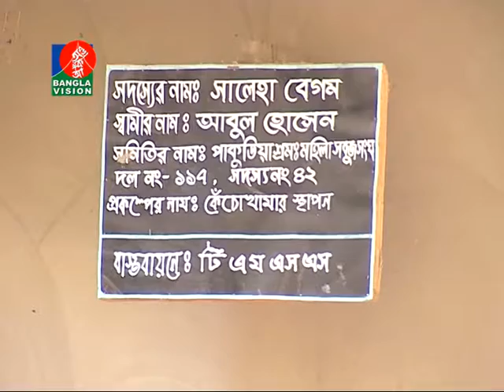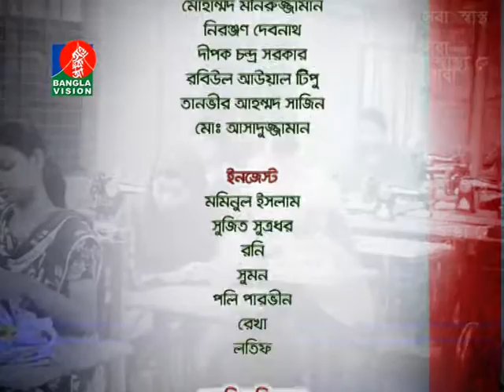UNNAYANE PKSF Episode 173